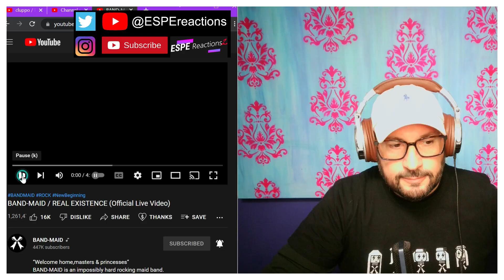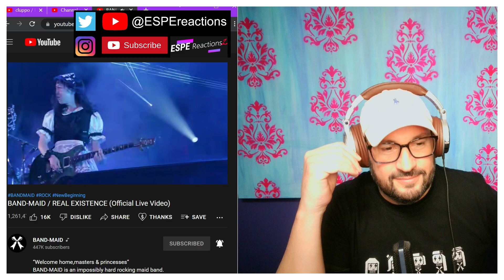BAND-MAID - 'REAL EXISTENCE' LIVE Reaction "Kanami!!"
Reacting to music / International Music / Pop Music / Country / Metal, etc. that I've never heard before.